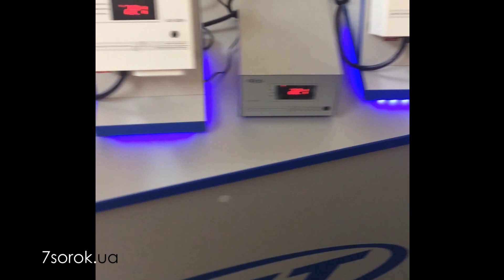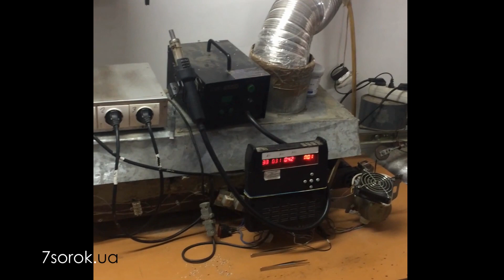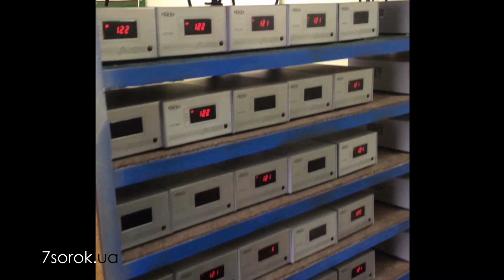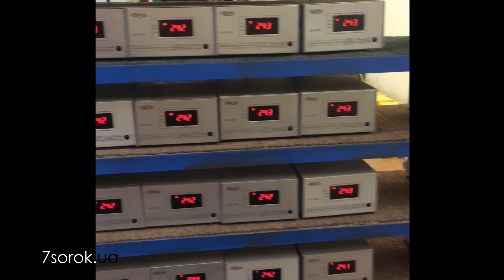Стабілізатори напруги LVT - Виробництво стабілізаторів, Львів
Інтернет-магазин 7sorok.ua представляє до Вашої уваги екскурсію на виробництво вітчизняних стабілізаторів напруги ЛВТ у місті Львові. Ви дізнаєтесь, як виготовляють стабілізатори напруги ЛВТ, як вони проходять тестування, колібрування та збірку, а також почуєте інтервью з представниками заводу.

Телефонуйте до нас за телефонами, вказаними на сайті. Спеціалісти інтернет-магазину "7сорок" із задоволенням проконсультують вас БЕЗКОШТОВНО!